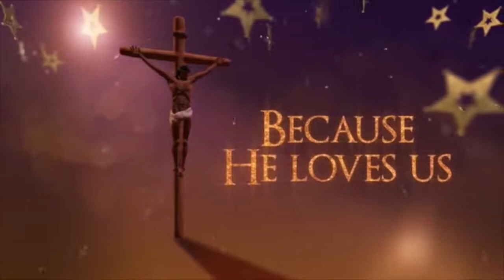Christmas @ GP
invite your family and friends;Come celebrate Christmas with us!

Song:for king &country-Baby Boy